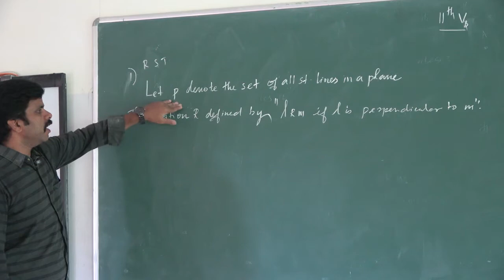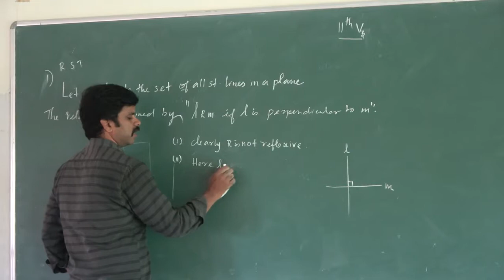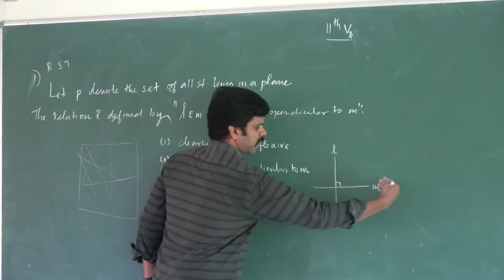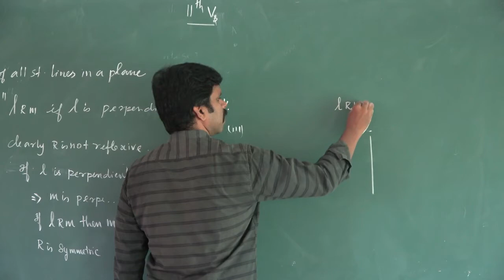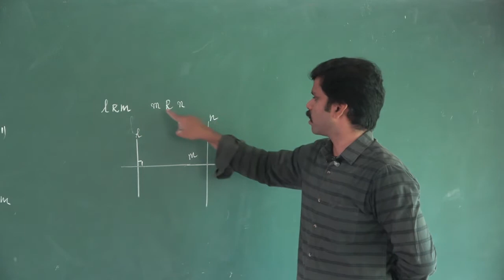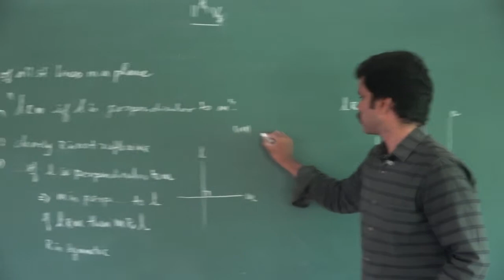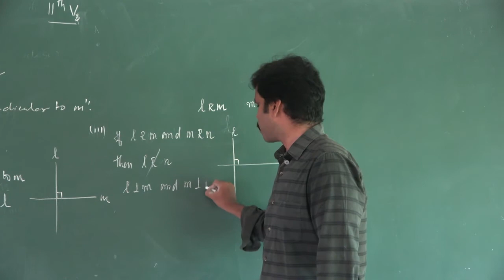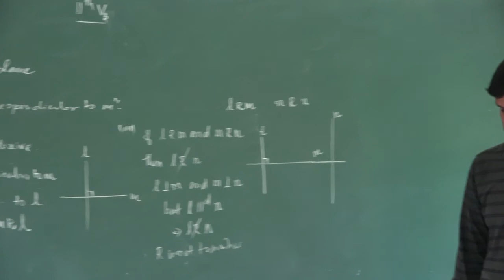Video 67 | 11Th | Maths | Chapter 01 | Sets, Relations And Functions | Saravanan Seran